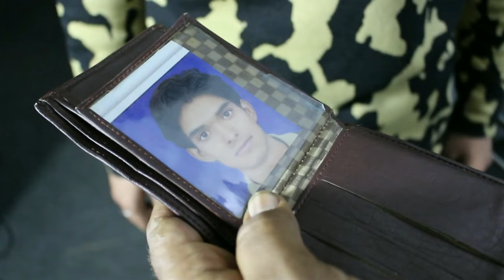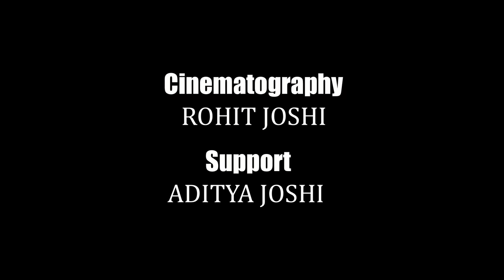Saala | a comedy short film | Goran the bolt | Comedy movie hindi | 2017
your subscribtion helps us to improve our work

It is a comedy short film. Is film main ek larka restaurant main soop pe rha hai tabhi ek larki enter hoti hai and all boys start looking at that girl but another person comes in way of that boy n girl so boy tried so many funny ways to see the girl n humour get created . best comedy short film

Cast = Raj shekhar sharma, phanishwar khatri, riya, vaibhav modi, ankit sharma, raju singh, jerry, nandu sabka bandu,
Cinematography = Rohit Joshi n Aditya Joshi
location = RJ07 louge (Rajasthan)(Bikaner)
editing n direction = goran beniwal

1.dance video on bollywood song of movie (Karan Arjun) mujhko ranaji maaf karna galti mahre se ho gai =

2. short film on swatch bharat abhyaan India in which two boys who are in disguise of PK (Aamir Khan) and Rockstar (Ranbeer Kapoor) and trying to teach people a lesson about cleaning our nation and making India Sone ki chidiya =

3. a motivational short film (Koi baat nahi), story of a poor boy who want to get a sports bike n struggle for it =

6. dance performance on bollywood songs selfi lele re (Bajrangi Bhaijaan) and happy hour main (ABCD2) =

YouTube चैनल= Goran beniwal